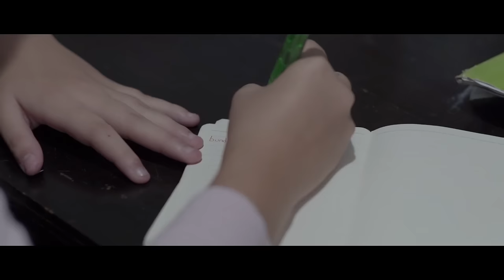Kesempurnaan Cinta Season 2 Finale - Pilihan Terakhir